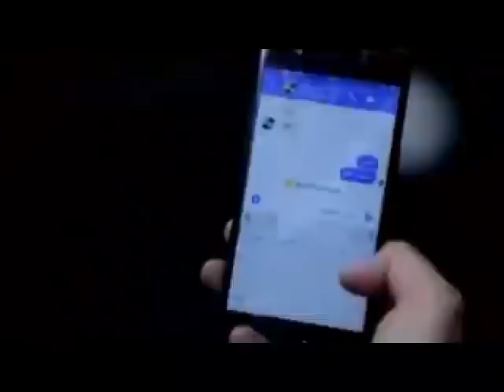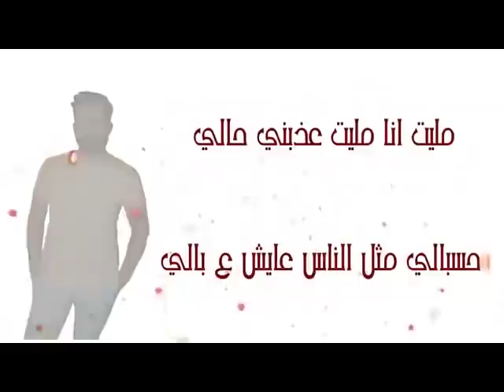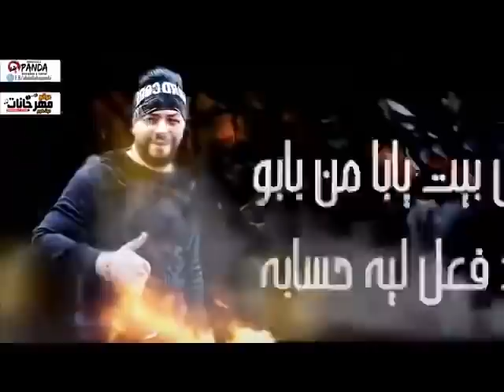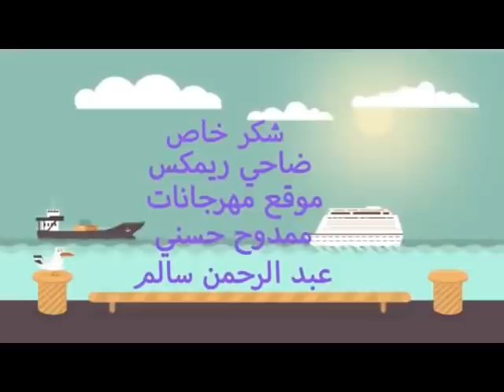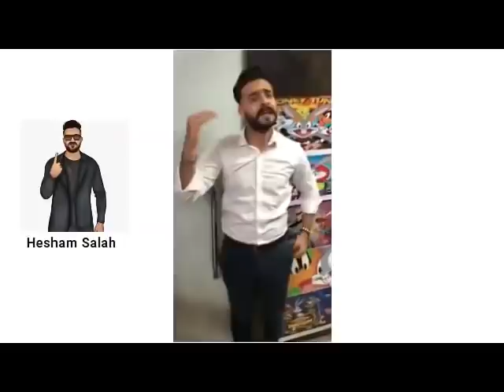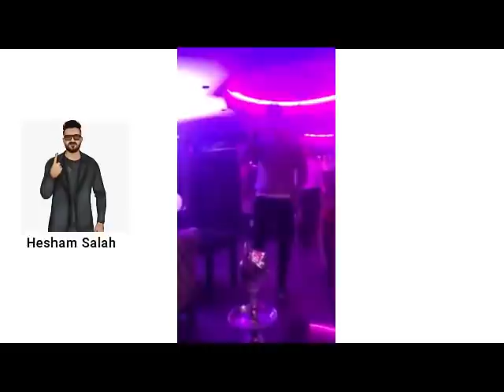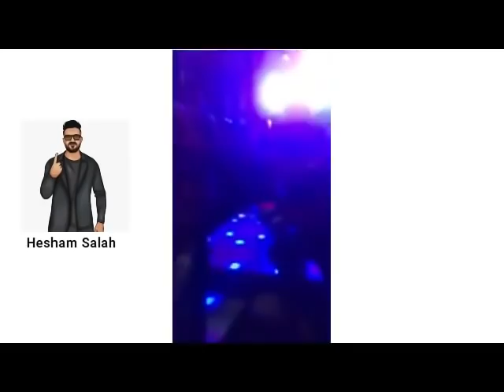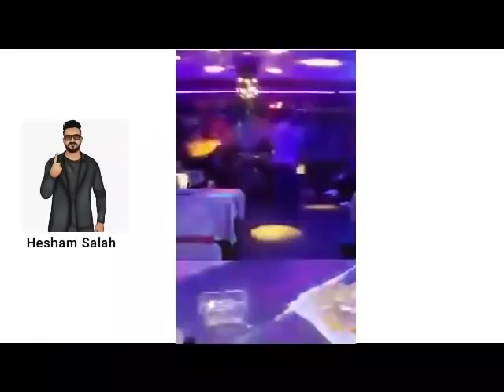/Best of Hesham salah ••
اغاني ومهرجانات للمطرب الصاعد هشام صلاح
-- اشتراك للقناه الرسمية ليصلك كل جديد